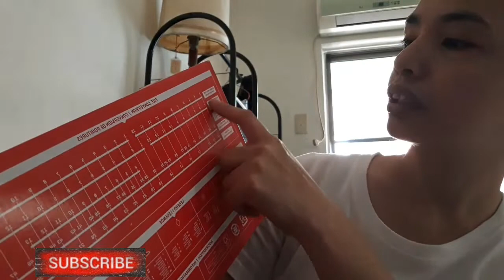PUMA VIKKY C |ELDERBERRY - PUMA WHITE - PUMA SILVER|370204 01 |UNBOXING|REVIEW